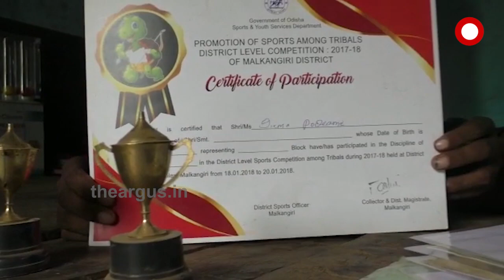ସ୍ୱପ୍ନକୁ ଧୂଳିସାତ୍ କରିଦେଲା ମାରାତ୍ମକ ରୋଗ କ୍ୟାନସର ...